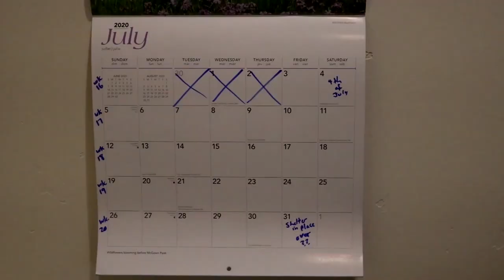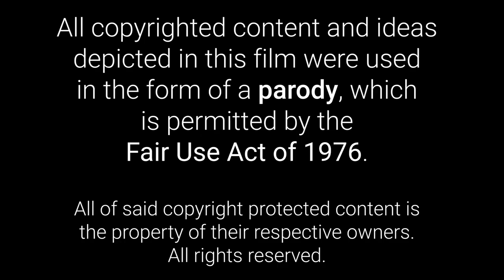Quarantine World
Come hang out with your excellent hosts Walt and Gus in this Coronavirus-Era parody of the classic Saturday Night Live sketch (and movies), Wayne's World. In this episode, Walt and Gus discuss pop culture like usual, and go over another awesome Quarantine World Top Fives list. This show's totally not asympto man, so check it out and feel healthy! (Remember when movies tried to push new slang words onto us? Bonus! Cowabunga! Don't Have a Cow, Man!) This is the most early 90s shelter-in-place experience available on YouTube.

Produced entirely while staying at home (in case it doesn't show in the video), I wanted to get some practice in a few different areas and a split screen/clone character video using a favorite old SNL sketch idea seemed like the way to go. Zero offense intended to anyone or anything mentioned by the characters in the show - its just a comedy, after all. If you are too young to know about Wayne's World, it was an SNL sketch about two metalhead guys with a cable access TV show - an oldie but goodie.

Chapters:
00:00 Opening, Sheltering in Place/Channel Surfing
00:27 Something Cool on Public Access TV?
01:05 Quarantine World Opening
02:42 Gus Isn't Sick/Extreme Closeup!
03:05 Mask Halitosis
04:15 Top Fives!
06:18 Honorificabilitudinitatibus
06:30 5th Best Face Mask...
07:58 4th Best Face Mask...
09:00 Time for a Public Service Announcement
 09:27 3rd Best Face Mask...
10:40 2nd Best Face Mask...
13:06 Top Face Mask Option...
14:10 Quarantine World Ending
14:49 Honorificabilitudinitatibus? Then Credit Roll

All original footage, sounds, story concept/dialogue by Travis Zeiler.

Stay home, stay safe & stay positive!